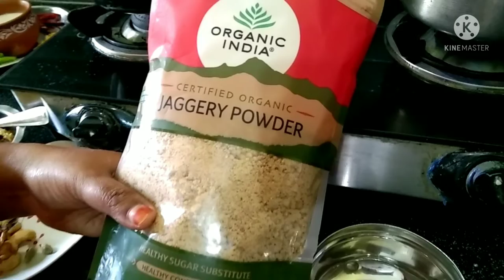Daddojanam Recipe//Curd rice//and Semya sweet